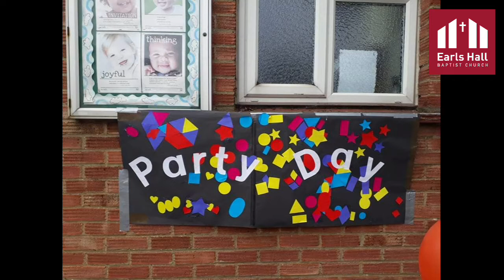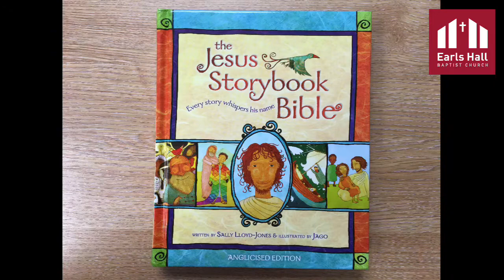Sunday 18th July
'I am' the Messiah. Mark 14:53-65.